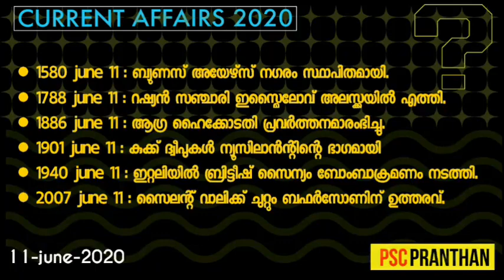DAILY CURRENT AFFAIRS IN MALAYALAM | 11 JUNE 2020 | PSC PRANTHAN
● ഇൻഫോസിസ് - ക്ലൈമറ്റ് ന്യൂട്രൽ
● ഒലോഫ് പാൽമേ
● കാശിഷ് 2020 വിർച്വൽ
● UN @ 75
● സിൽവർ ലൈൻ

കേരളാ PSC , SSC പോലുള്ള പരീക്ഷയിൽ ചോദിക്കാവുന്ന current affairs ചോദ്യങ്ങൾക്കായി ദിവസവും മലയാളം , ഇംഗ്ലീഷ് പത്രങ്ങളിൽ വരുന്ന പത്രവാർത്തകൾ മലയാളത്തിൽ അവതരിപ്പിക്കുന്നു.